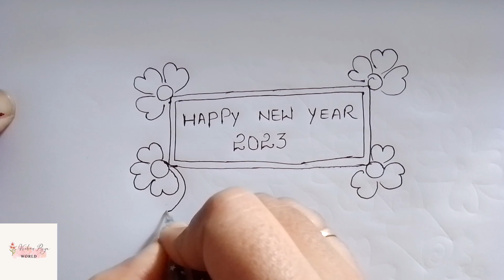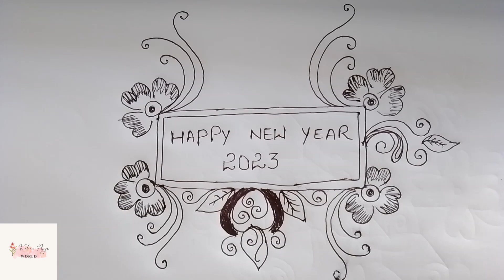new year special rangoli designs muggulu kolam#trending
new year special rangoli designs muggulu kolam